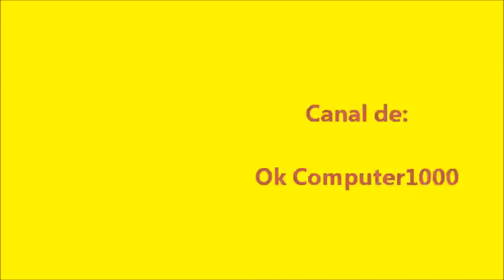Luis Ángel - Flor dormida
Del albúm Señales de vida editado en 1990, Luis Ángel interpreta el tema Flor dormida, track # 1 de dicho albúm.